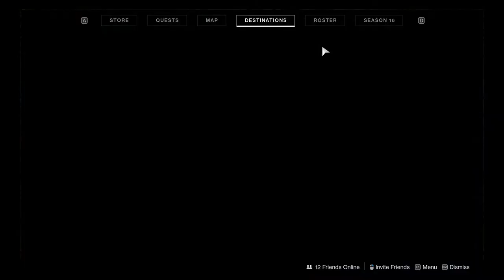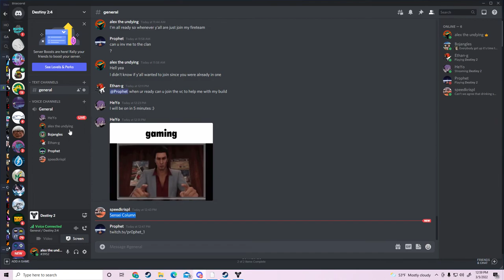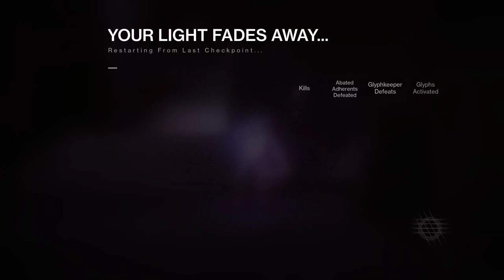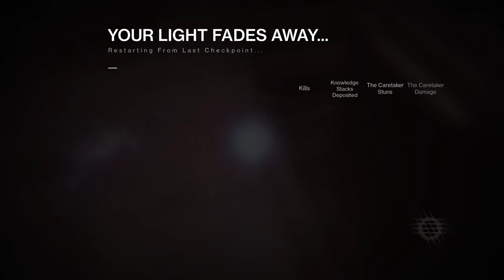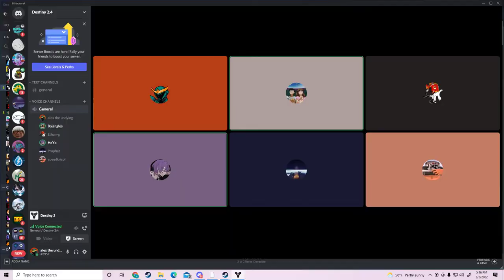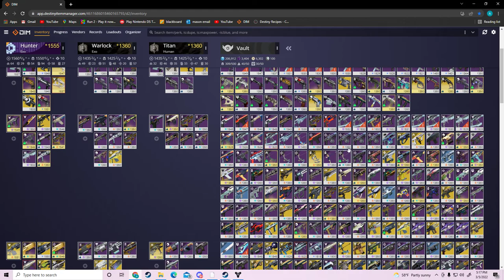The Monkey Men tackle VOTD day 1 (part 1)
0:00 It begins
3:50 Gambit time
13:05 Raid starts
15:55 Payload
26:50 Anteater
1:03:03 Acquisition
2:45:39 Acquisition final attempt
2:57:36 Acquisition Last obelisk
2:58:26 In-between
3:00:17 Caretaker
6:17:14 Caretaker final attempt
6:27:18 Caretaker final stand
6:28:10 In-between
6:42:45 Exhibition
6:48:46 We get out of the first room